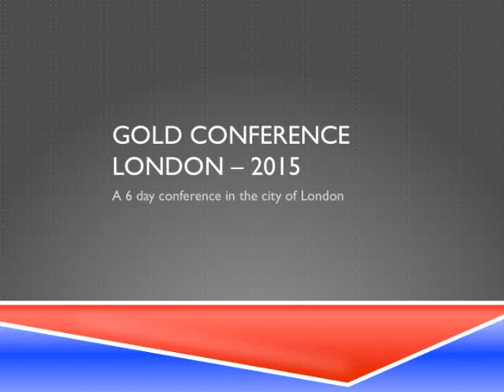Oriflame Global Gold Conference London - 2015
Oriflame has gold conference at exotic destinations each year. Here is a glimpse of the London conference.

Oriflame Gold Conference
Oriflame Global Conferences.
Oriflame Exotic trips.
Foreign trips with Oriflame.